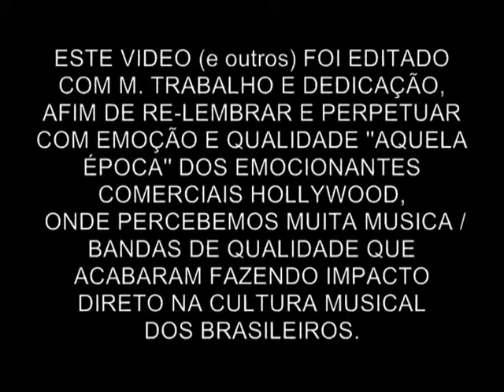HOLLYWOOD COMERC. (AGORA SIM ! !)(BEST CD AUDIO) - mighty wings (by; Lecinho videos)